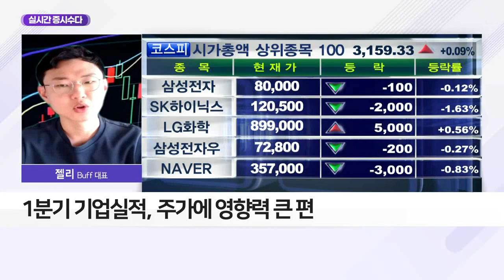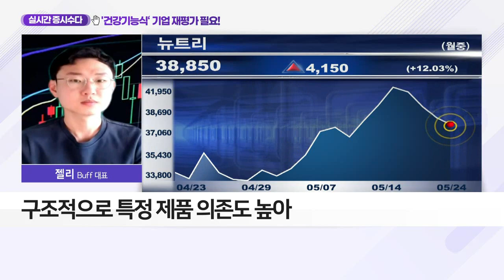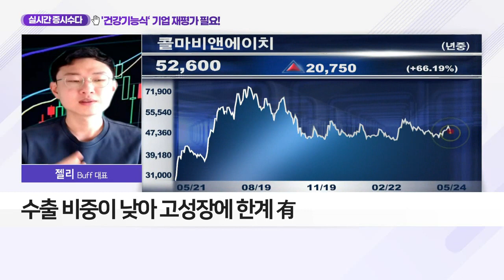'건강기능식‘ 기업 재평가 필요_실시간 증시 수다 (20210524)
- 1분기 기업 실적, 주가에 영향력 큰 편
- 건강기능식 회사들 위주로 ‘어닝 서프라이즈’ 기록
- 콜마비앤에이치, 애터미 위주의 화장품 OEM 기업
- 뉴트리, 에버콜라겐·지노마스터 등 인기 제품의 건기식 제조사
- 노바렉스, 고객의 다변화가 잘 된 건강기능식 OEM
- 성장률 比 건기식 회사들의 밸류에이션 낮아

# 건강기능식 회사의 가치평가 낮은 이유는?
- 구조적으로 특정 제품 의존도 높아
- 수출 비중이 낮아 고성장에 한계 有
- 제품의 다변화 및 해외 진출로 가치 높일 수 있어